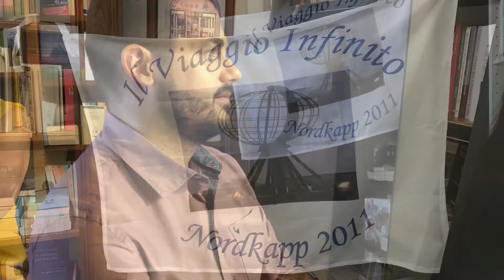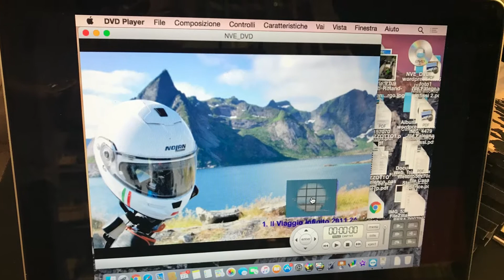Il mio libro per viaggiare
Un libro e tanti viaggi vissuti e da vivere... meravigliarsi è possibile sempre.